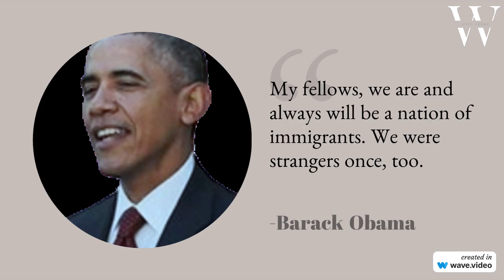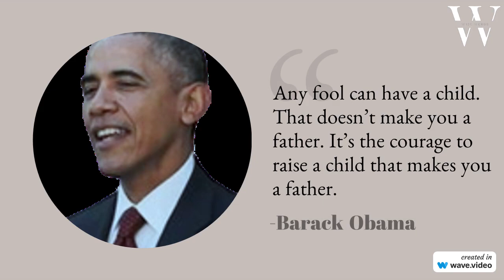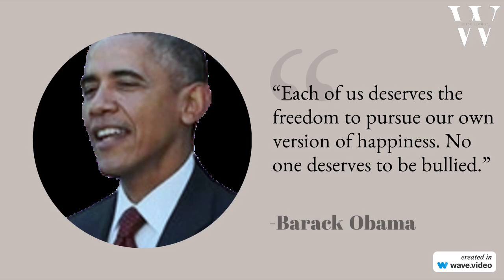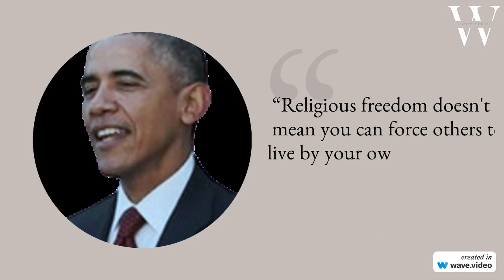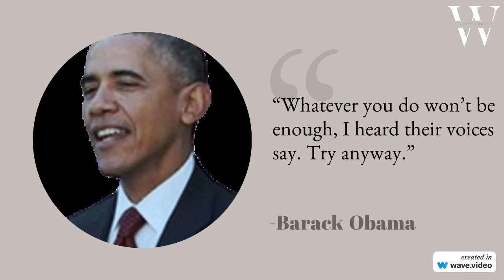Strong nation quotes|| Barack Obama Quotes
Barack Obama was the 44th president of the United States, elected in November 2008 and holding office for two terms. He is the author of two previous New York Times bestselling books, Dreams from My Father and The Audacity of Hope, and the recipient of the 2009 Nobel Peace Prize. He lives in Washington, D.C., with his wife, Michelle. They have two daughters, Malia and Sasha.

 We hope you enjoyed this video, a lot of work has been put into i